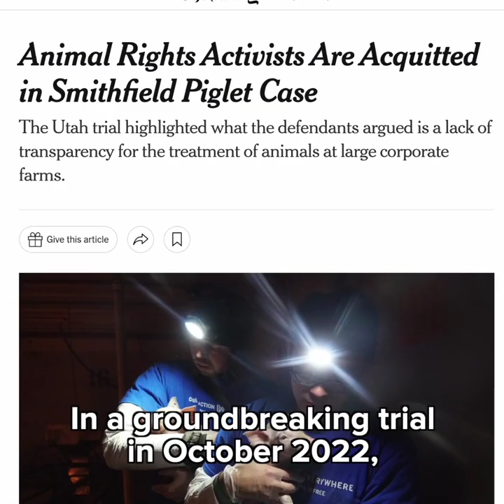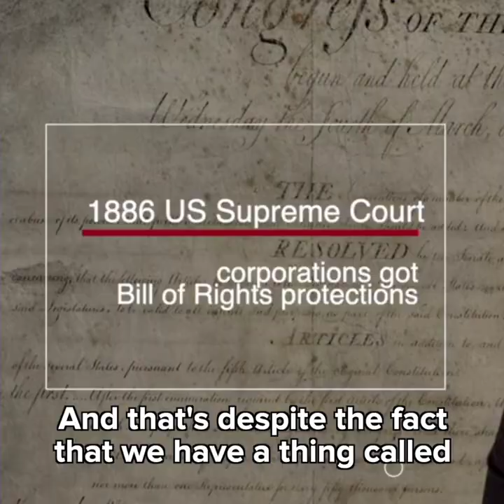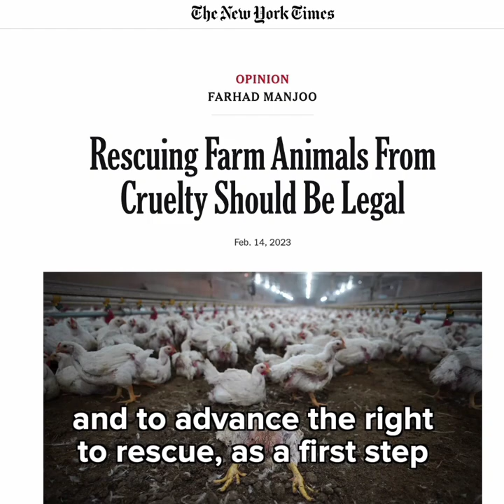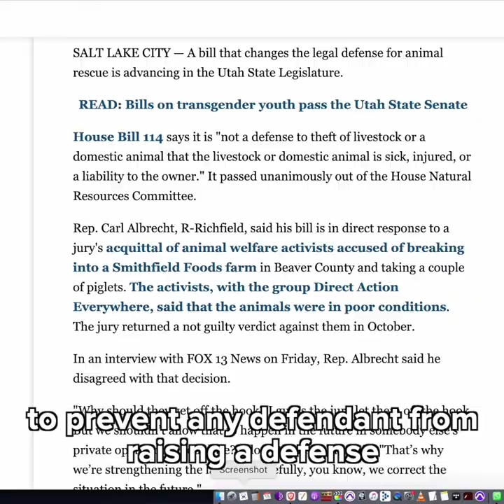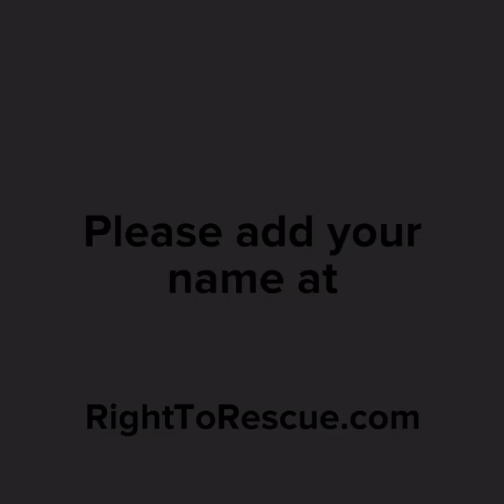Here's how the "Right to Rescue" could change everything for animals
Upcoming “Right to Rescue” trials in CA, WI, and NY could open the floodgates to a radical new view of animals under the law.